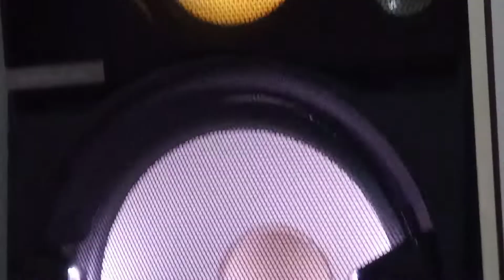Shake 99 com equalizador do celular no bluetooth esse é bruto